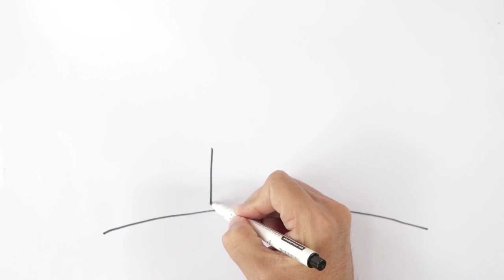Easy Drawing for Kids | How to Draw and Paint Castle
Easy Art for Kids aims to teach your child how to draw and paint a castle step-by-step. Follow this channel for more easy drawing and painting lessons for kids!
Simple drawing and painting videos are uploaded three times a week.